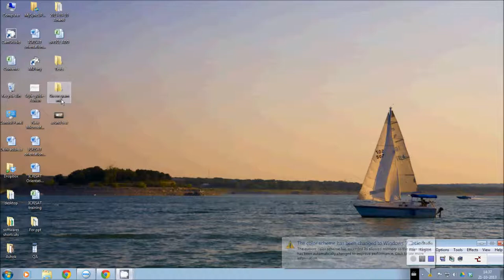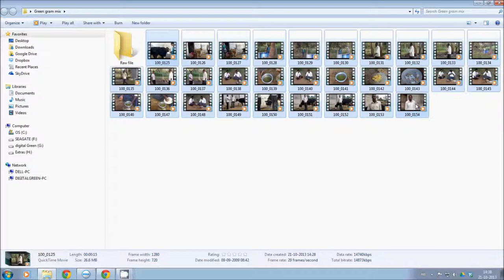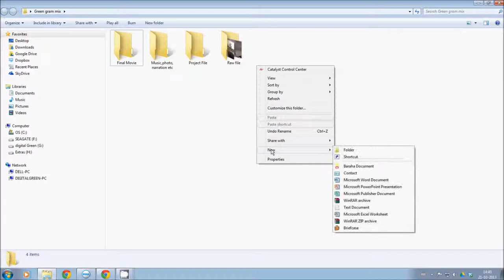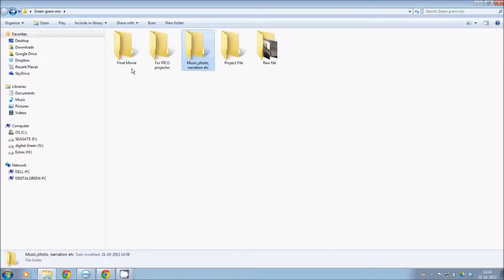How to create Folder for video editing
This video help Community Resource Persons to understand the training concept more accurately and effectively without physical presence of trainer.